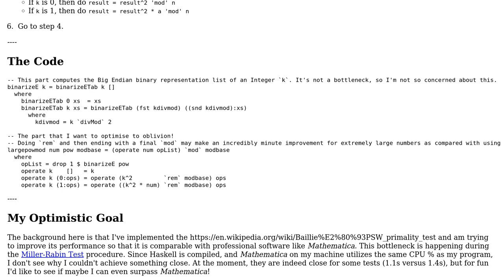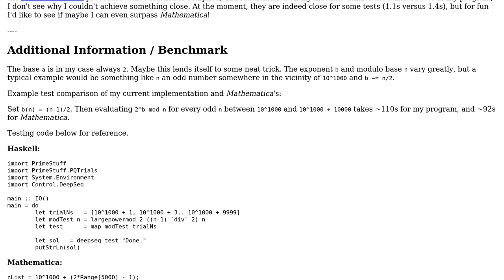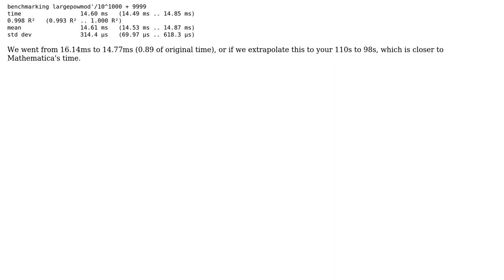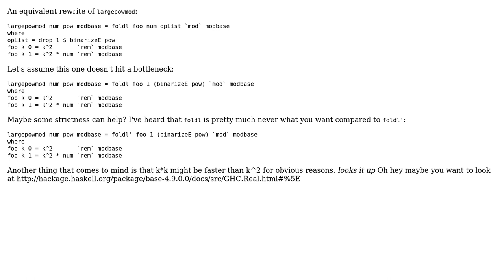Code Review: Large Power Mod - Extreme Efficiency (2 Solutions!!)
Code Review: Large Power Mod - Extreme Efficiency

With thanks & praise to God, and with thanks to the many people who have made this project possible! | Content (except music & images) licensed under CC BY-SA | Music | Images & others | With thanks to user Zeta user Myridium user Gurkenglas and the Stack Exchange Network Trademarks are property of their respective owners. You are responsible for your own actions.